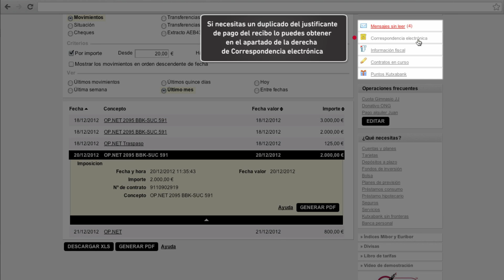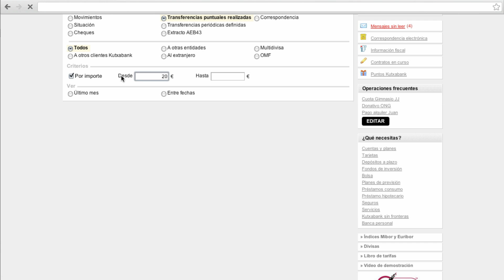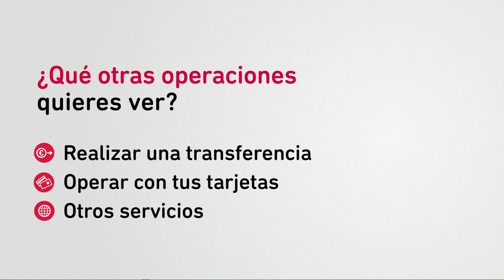Kutxabank - Opera con tus cuentas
Bienvenido a su servicio de banca online de Kutxabank. Veamos cómo puedes operar con tus cuentas.